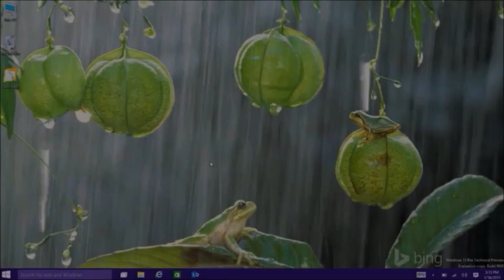Microsoft and PC gaming summed up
1 million views